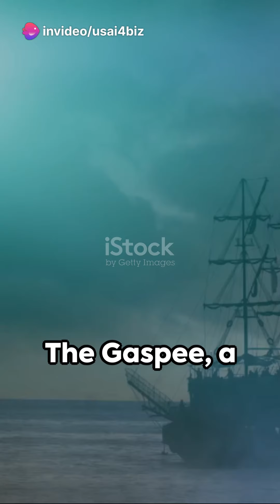Americans Building America #.1- No snitches in Rhode Island.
The Gaspee Affair: Defiance and Secrecy
The Gaspee Affair, a pivotal event in American history, exemplifies colonial defiance against British authority and the subsequent cloak of secrecy that shrouded the perpetrators. In June 1772, Rhode Island citizens, resentful of British taxation and perceived tyranny, attacked the British revenue schooner Gaspee in Narragansett Bay.

Defiance Against British Authority:

The Gaspee Affair stands as a symbol of violent colonial resistance, reflecting the growing tensions between the American colonies and the British Crown[4].
Americans, resisting British impositions, attacked the Gaspee, wounded its commanding officer, William Duddingston, and set the ship ablaze[2].
Secrecy Surrounding the Attack:

Despite the Rhode Island governor declaring the burning of the Gaspee a crime against the Crown and offering a reward for information, a code of silence prevailed among the citizens[1].
The perpetrators, motivated by a shared sense of resistance, chose to remain anonymous, showcasing a united front against external rule[1].
Impact on American Consciousness:

Interestingly, the Gaspee Affair is relatively less remembered compared to the Boston Tea Party of 1773. This discrepancy in remembrance highlights the complex dynamics of historical immortalization[6].
In essence, the Gaspee Affair serves as a compelling example of how colonial Americans, fueled by a sense of defiance, strategically veiled their identities in the face of external authority, leaving an indelible mark on the road to the American Revolutionary War.

🌐 Sources
gaspee.org - Revolutionary Fire: The Gaspee Incident
jstor.org - A Most Insulting Violation The Burning of the HMS "Gaspee"
history.com - Committees of Correspondence - Definition, Date & Purpose
quora.com - In American culture and popular consciousness, the 1773...

Remember to ask questions, do your research and share what you find.